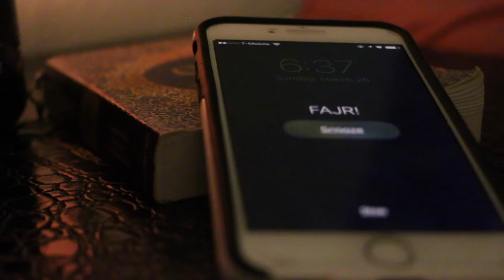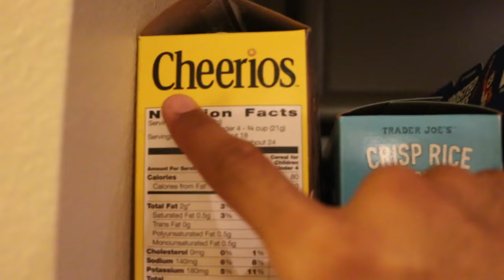MSA TAMU Short Film: The Race to Fajr (2nd place MSA Showdown Winner)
The message we tried to convey through this film is that on our way to achieve higher standing deen we face many worldly distraction in our dunya that slow us down. In the end we realize that by surrounding ourselves with people who prioritize Islam, we are able to achieve success in this life and in the hereafter. We used humor instead of using a serious tone in order to depict the worldly distractions and to be able to relate to individuals so that they better understand the message.

Credits: Alysha Noorani, Hamza Akber, Mohsin Yaqub, Mehvish Khan, Maha Rasheed, Saira Ahmed, Sania Bakali